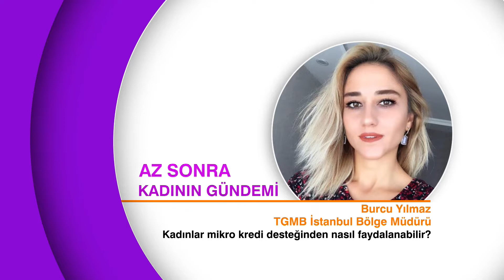Mutluluk Oranları Neden Düşüyor? | Yasemin Meriç Kazdal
Konuk:  Yasemin Meriç Kazdal - Uzman Psikolog